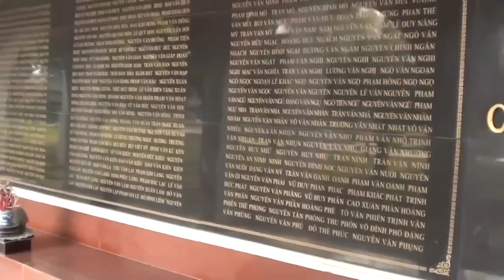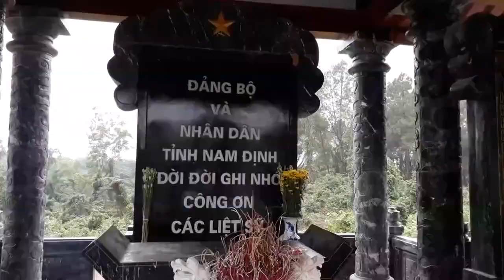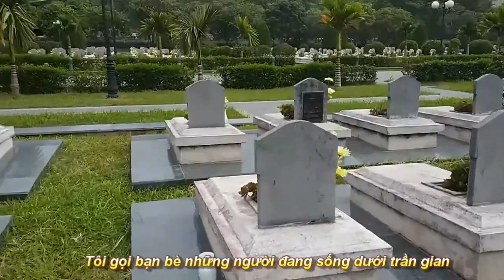Phúc Nguyen - ĐÀN SẾU BAY (Nhạc Nga Журавли) (Vietsub) - Kỷ Niệm ngày Thương Binh Liệt Sĩ 27. 7.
Video “ĐÀN SẾU BAY” (Nhac Nga Журавли)  Remix – Dàn dựng và Phụ đề Việt – Phúc Nguyên - Kỷ Niệm ngày Thương Binh  Liệt Sĩ  27.7.